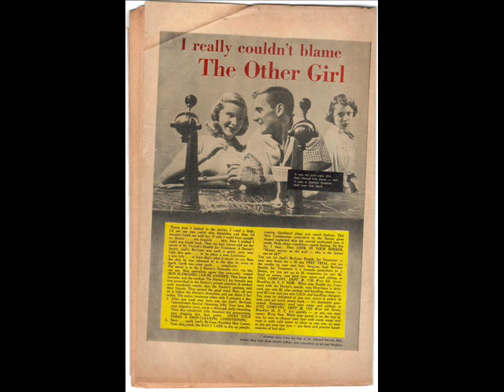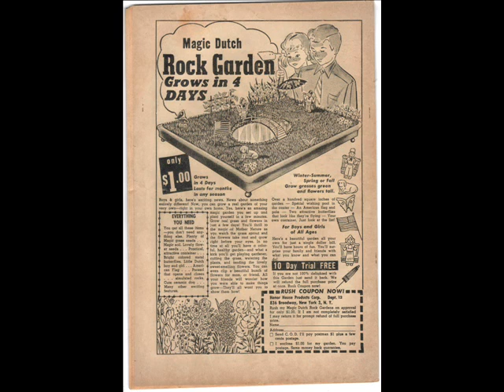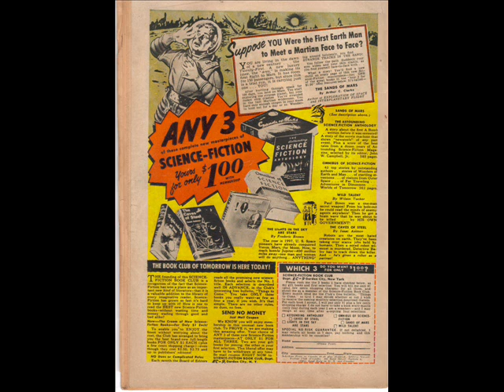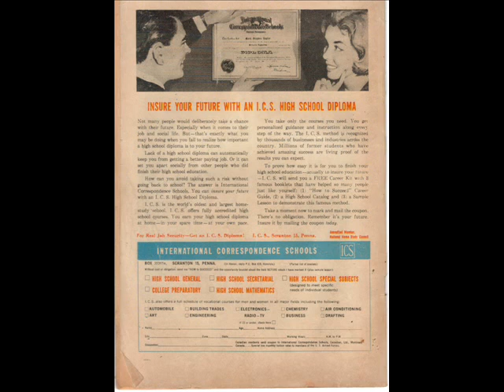Golden Age Comic Books 1